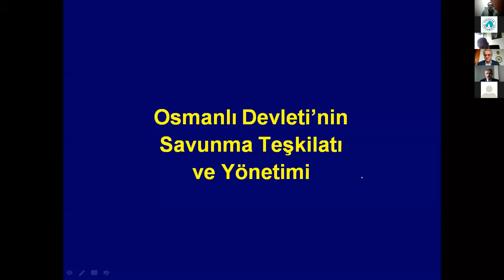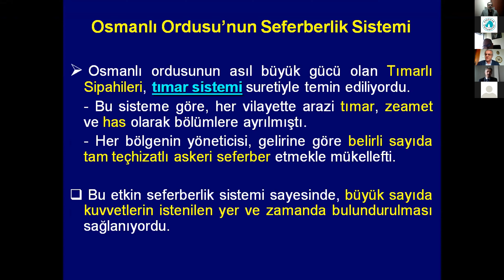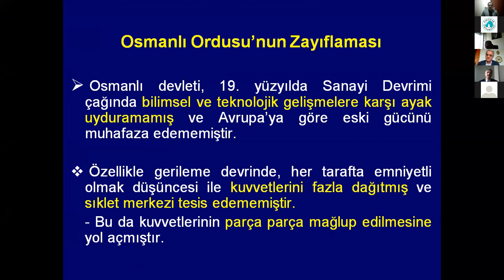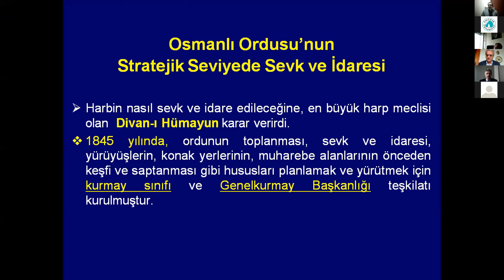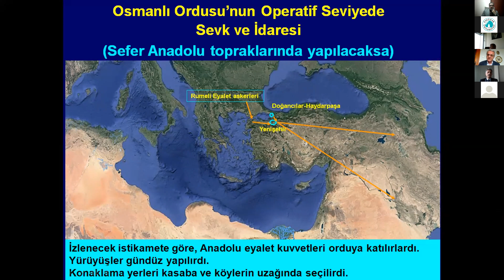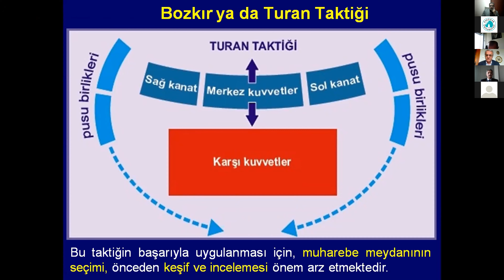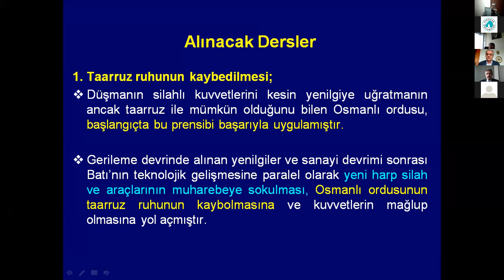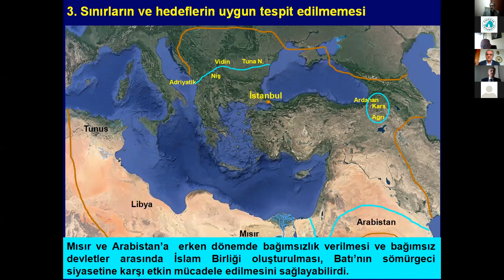Dr. Fehmi AĞCA 4. Kongre Bildiri Sunumu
4. ASSAM Uluslararası İslam Birliği "ASRİKA Konfederasyonu Savunma Sistemi" Kongresi'nde Dr. Fehmi AĞCA, "Osmanlı Devletinde Savunma Teşkilatı ve Yönetimi" sunumunu yaptı.